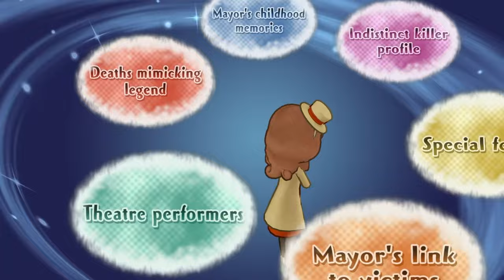Layton's Mystery Journey Part 10 - For once, I don't mind it being the politician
We finally solve the case and it's always the politicians... but I don't mind it his time